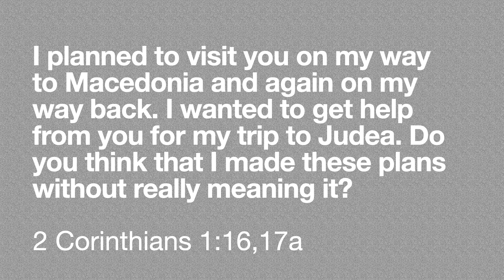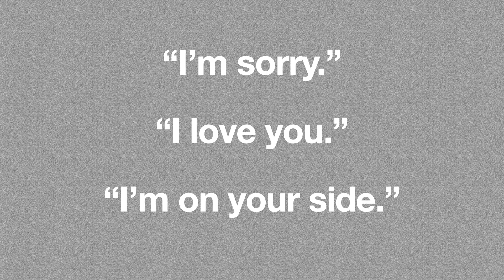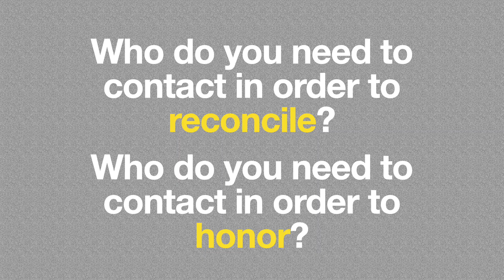VIDEODEVO 2020 09 29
Who would be blessed if you reached out to them today? Rene suggests two vital categories.